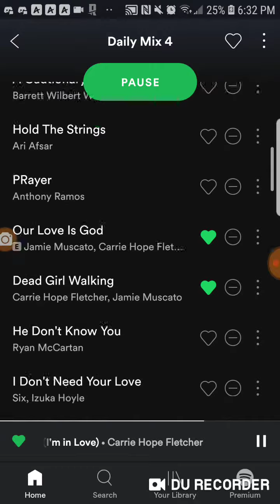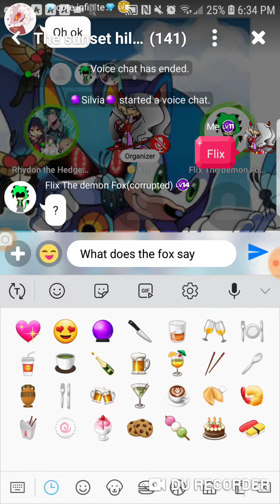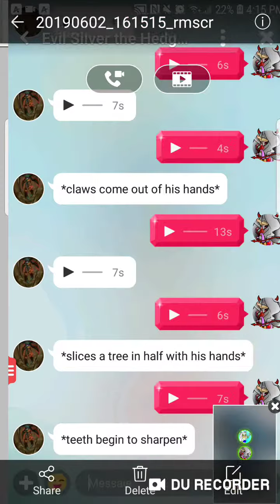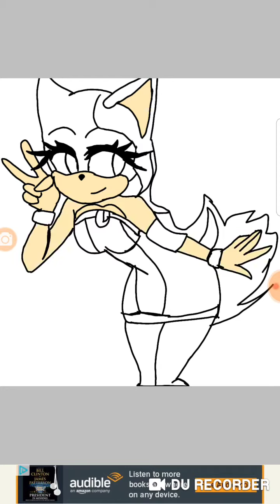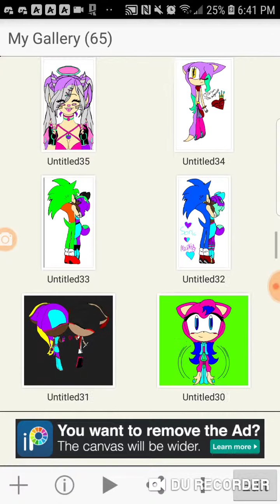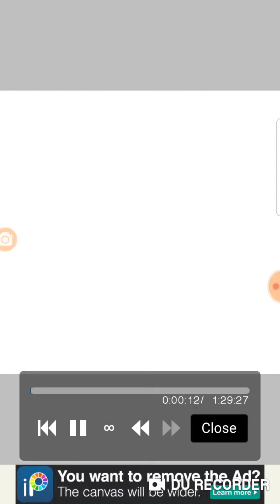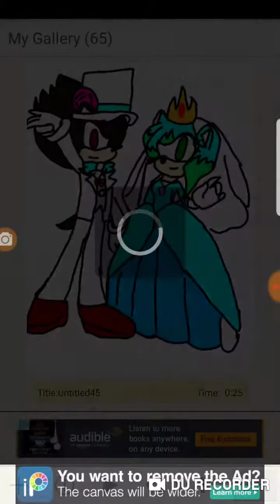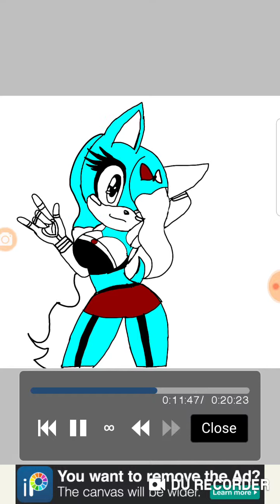My Sing stupidly and art part 3